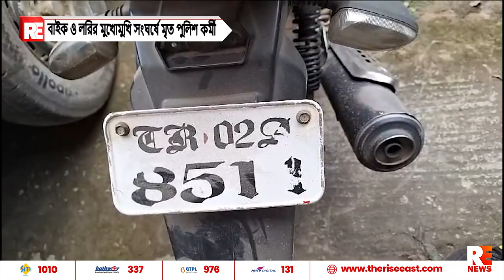বাইক ও লরির মুখোমুখি সংঘর্ষে মৃত পুলিশ কর্মী